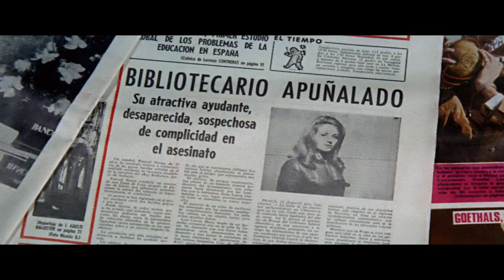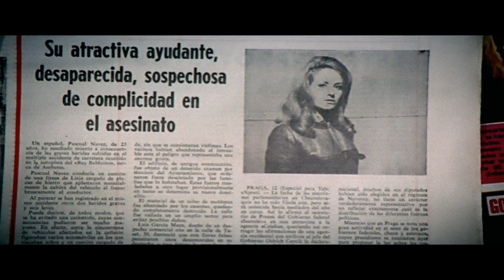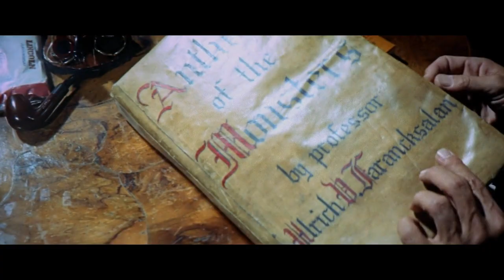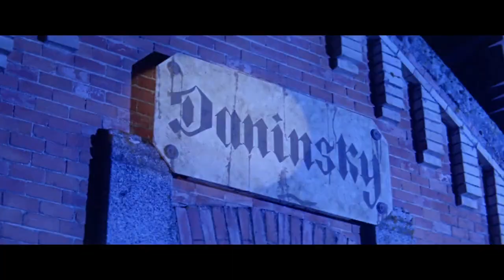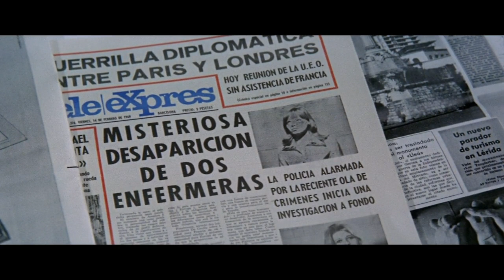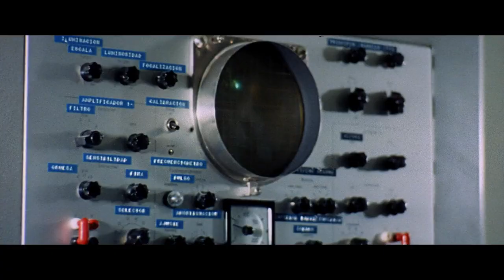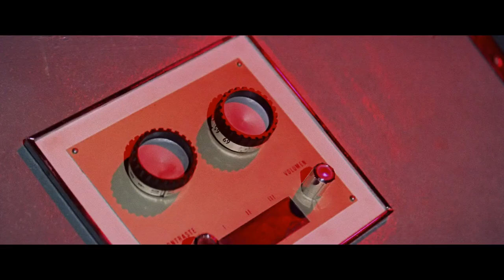ASSIGNMENT TERROR 1970 BLURAY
Aliens from another planet try to use Waldemar the Werewolf, and second-rate versions of the classic monsters to take over the earth. Starring Michael Rennie, Karin Dor and Paul Naschy.